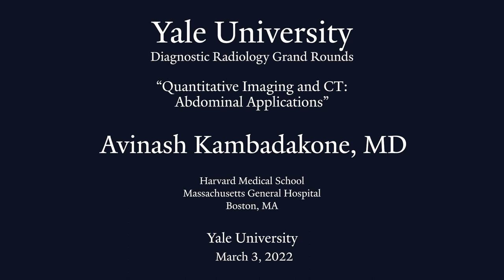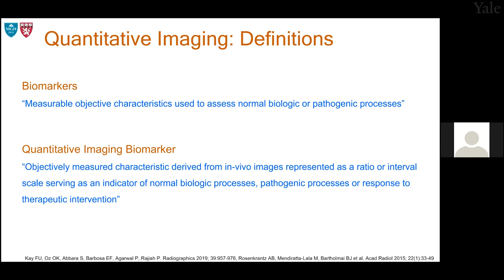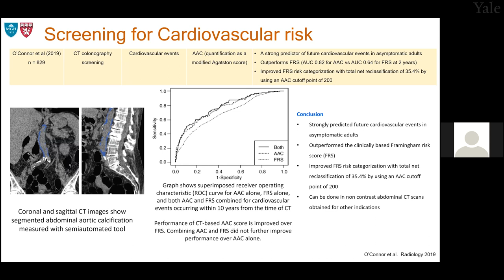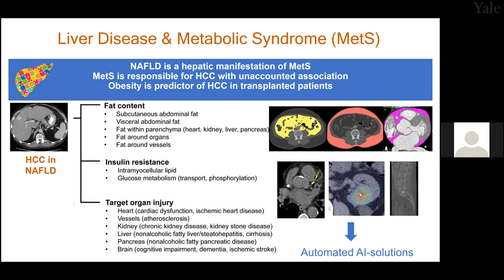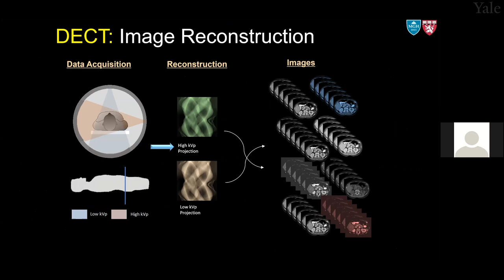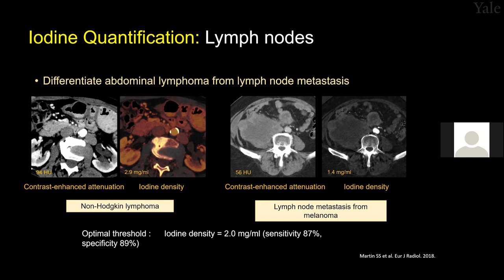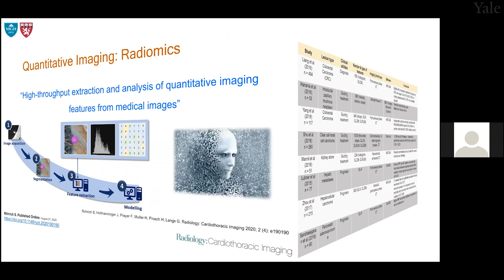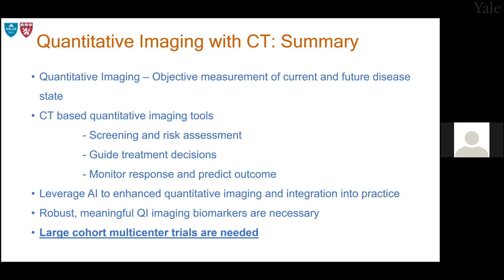Quantitative Imaging and CT: Abdominal Applications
Avinash Kambadakone, MD, DNB, FRCR
Associate Professor,
Harvard Medical School/Massachusetts General Hospital.
Yale Radiology & Biomedical Imaging Grand Rounds,  March 31 2022.